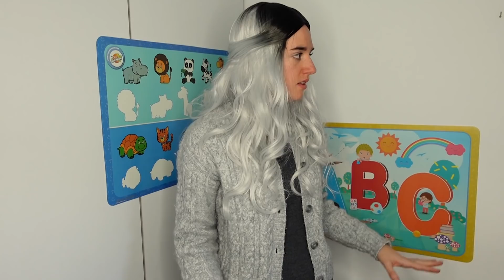Ep. 6 - Dov'è il Piccolo Scomparso? | IL NIDO DELLE REBORN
Misteri e paura all'asilo delle Reborn... il piccolo Angus è scomparso, ma sembra non ci sia mai stato.
Qualcosa sta per ribaltare la situazione.

Ultimo episodio de "IL NIDO DELLE REBORN" stagione 1 by Reborn Baby Giulia ITALIA.
Webserie con bambole reborn: Matilde, Martina, Angus, gemellini Kurt e Anna Lou, Oliver, Bluebelle, Sophie, Giulia...